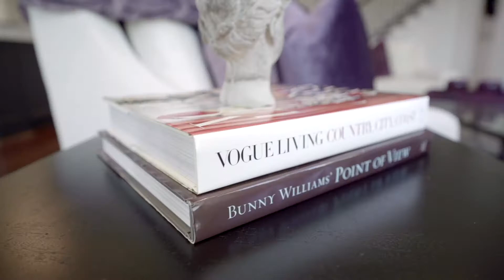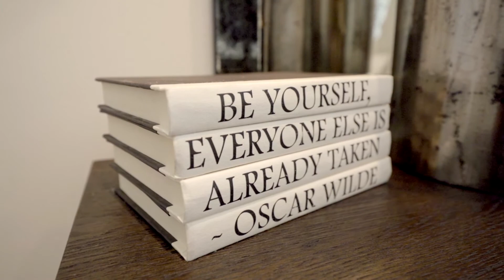1533 Bracher St - Spring Branch